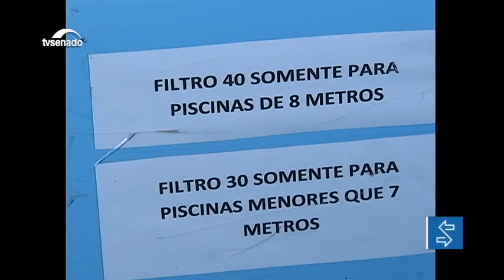Edição da noite: Plenário pode votar criação de fundo de financiamento de campanha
E mais: Projeto que prevê mais segurança em piscinas vai ser analisado em Plenário em regime de urgência; e CPI mista da JBs quer ouvir os irmãos Batista e o procurador geral da República, Rodrigo Janot.